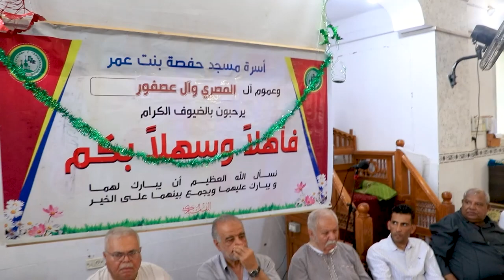أشهار العريس الغالي رامي جمال المصري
الف مبروك يا احلا ابوجمال والله يتمم على خير يا رب
 ولا تنسى تفعيل زر الجرس ليصلك اشعارنا
نسعد بإنضمامكم لقناتنا ..